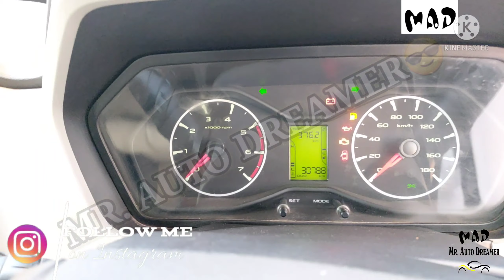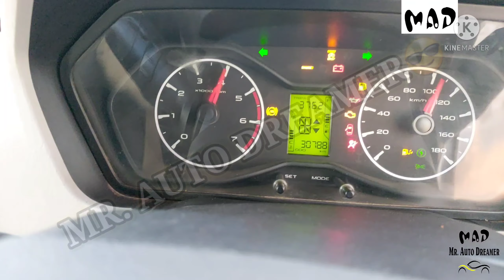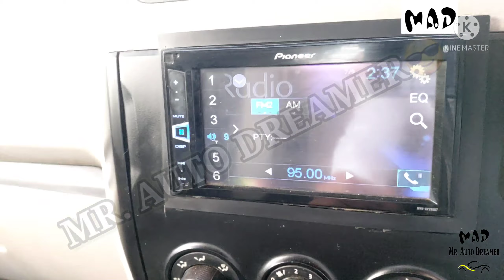SCORPIO 30000 KM DRIVEN || USED CAR SCORPIO || SECOND HAND SCORPIO || MR. AUTO DREAMER😎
Wide variety of used car and brand

0% down payment only delhi & ncr.

( R.c transfer & state noc provided )